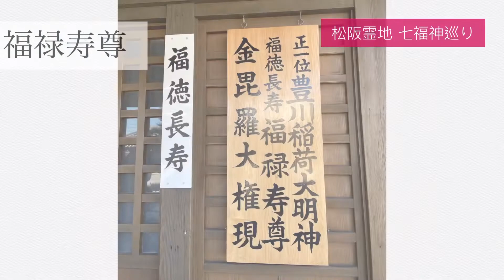松阪市 七福神巡り 福禄寿尊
笑いと健康インストラクター 笑いと健康の研究所 三重県松阪市中央町344-1

「すまいるたっち」「笑いヨガ」｢ライオンあくび｣オンラインでも開催中！
　激しくないけど、無理なく代謝アップ！

・70代からYouTuber！動画作成教室
・シニア向けAI教室
　絶賛好評開催中！！